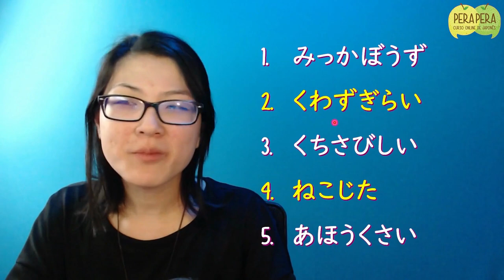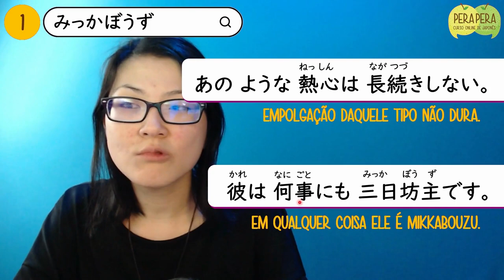🙀 Trecho da aula do Clube Perapera: Palavras compostas inesperadas. Será que você adivinha?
Separamos um trechinho de uma aula da Aileen sensei sobre palavras  compostas com significados inesperados. 🙀 Será que você adivinharia?

Se você gostou e quer assistir a aula completa, praticar exercícios para memorizar todo o vocabulário, além de tirar dúvidas e interagir com nossos professores e alunos. Seja membro do Clube Perapera e participe da comunidade mais cheirosa dessa internet.

Bons estudos!